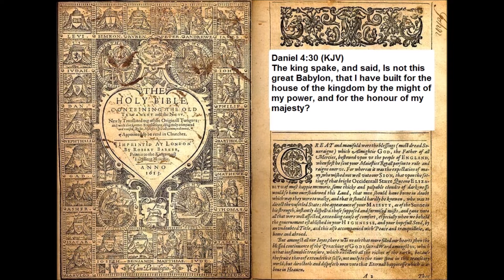0131 Daniel 4:30 Discovering Scriptures with Dr. Peter-John Parisis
VOLUNTEERS NEEDED AT YOUR HOME AND COMPUTER TO HELP DISCOVERING SCRIPTURES MINISTRY.
0131 Daniel 4:30   Discovering Scriptures with Dr. Peter-John Parisis
Please continue to support this ministry by clicking on at least one Ad. this way the Advertiser will pay a few cents each time towards the support of the ministry.